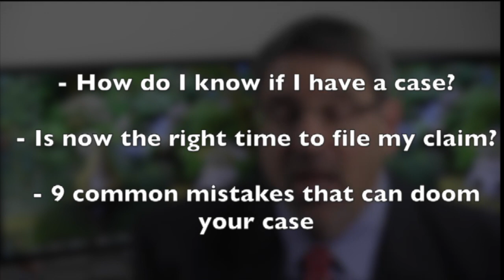Winning Strategies for Cervical Spine Injury Disability Claims in Atlanta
What is an effective strategy for winning socialsecuritydisability benefits if you can no longer work because of a herniateddisc in your cervicalspine, or because of severe spinalstenosis or related diagnosis?

As I discuss in this video, a definitive diagnosis of a cervicaldischerniation or severe narrowing in the spinal canal is only the first step in winning ssdi benefits.

In addition to MRI or CT evidence of your cervical disc injury you also need evidence that your medical problem is causing functional limitations. Examples of functional problems that create work activity limitations include numbness and tingling radiating from the neck into the arms and hands, loss of feeling and grip strength in the hands, difficulty holding up your head, and inability turn your head from side to side.

In addition to functional issues, judges expect to hear testimony about severe pain such that you cannot maintain attentionandconcentration, focus at work or remember and carry out even simple, routine job instructions.

My experience in Atlantadisability hearing offices has been that judges do recognize that severe cervical spine injuries can be disabling and with sufficient evidence these claims are often approved.
Jonathan Ginsberg
Social Security Disability Attorney